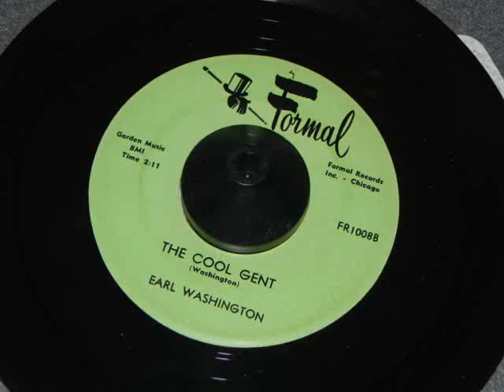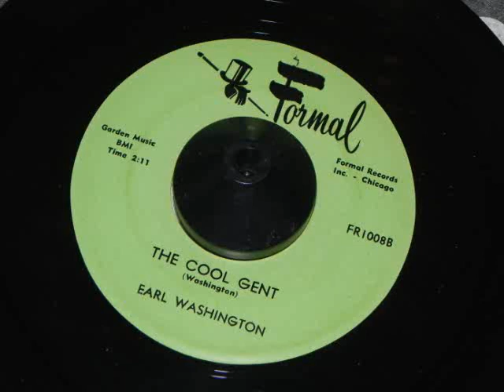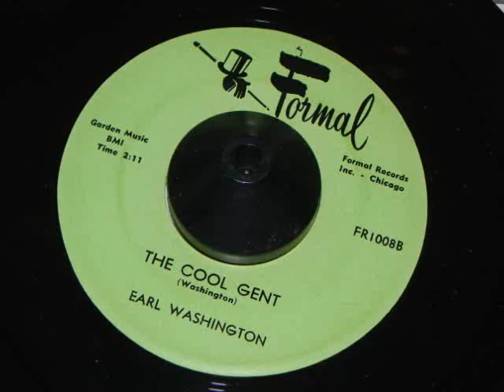the Cool Gent - Earl Washington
From the vaults of Formal Records comes this tune written and performed by Earl Washington of Chicago.  This was the theme song for Herb Kent during his early days on AM radio.